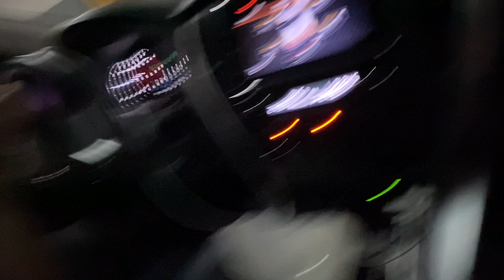I MET ANNE CURTIS AT THE ABENSON STUDIO?!?! || MY FIRST 10 TIKTOKS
Posted a bit late since, there's a lot going on with org, acids, and extracurricular activities.. nevertheles, here is the vlog! I'm glad to have been part of the Abenson Tiktok team! I'm excited and ready to make more awesome content for them.

Like and follow the Abenson Tiktok account!